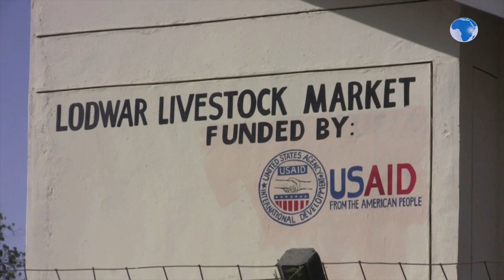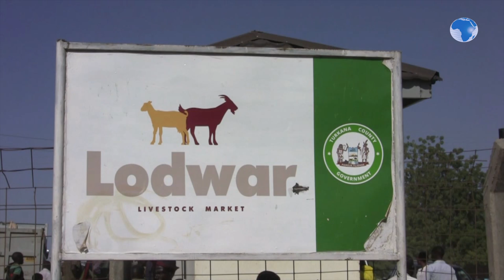Livestock traders protest over new levies introduced by the county government of Turkana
Livestock traders protest over new levies imposed by county government. Livestock traders have protested over new levies that have been introduced by the county government of Turkana.
Turkana County Marketing Council Treasurer Jackson Lele said that the effect has already been felt as witnessed by a large population of livestock at Lodwar Livestock market.
He said that livestock sales have drastically gone down after the Finance Bill increased cess for goats and sheep from 20 to 100 shillings and camel from 100 shillings to 250 shillings.
They want the county government to maintain the old rates.